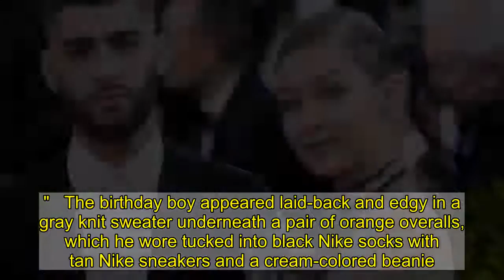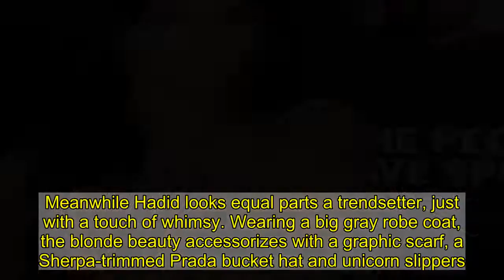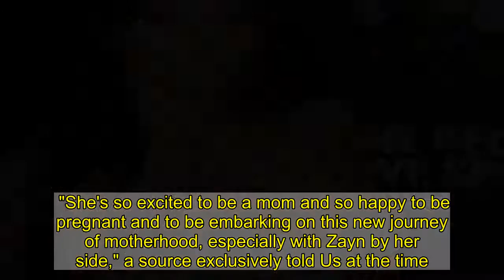Proof Gigi Hadid and Zayn Malik Are Officially the Most Stylish Parents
It's official!  and  are the coolest, most stylish parents in Hollywood.   On Tuesday, January 12, the 25-year-old model shared a pic of herself and her hubby in honor of Malik's 28th birthday. In the shot, the couple looks as fashionable as ever in casual-cool getups.   "Team No Sleep! Happiest birthday to our Zaddy baba," she wrote in the accompanying caption. "So special. Love you long time, thank you for makin me a mamma to the best girl ever  Wish you the best every single day."   The birthday boy appeared laid-back and edgy in a gray knit sweater underneath a pair of orange overalls, which he wore tucked into black Nike socks with tan Nike sneakers and a cream-colored beanie. Meanwhile Hadid looks equal parts a trendsetter, just with a touch of whimsy. Wearing a big gray robe coat, the blonde beauty accessorizes with a graphic scarf, a Sherpa-trimmed Prada bucket hat and unicorn slippers. Because, why not?   Hadid threw Malik a video game-themed birthday party at home amid the COVID-19 pandemic, sharing a series of pics from the fun-filled affair to her Instagram Story. She decorated with vintage arcade machines, custom decor featuring the former One Direction member's face and a floral arrangement that resembled the cover of his upcoming album, Nobody Is Listening. Plus, Cake Boss star  made a cake from his New Jersey shop, Carlo's Bakery.   Hadid and the X Factor alum have been on-again off-again since they started dating in November 2015. The couple went public in January 2016 via Malik's "Pillowtalk" music video. In June 2016, they broke up and got back together just days later, before calling it quits again in March 2018 and January 2019. Then in January 2020, Us Weekly broke the news that the duo were back together, with the catwalk queen announcing their pregnancy in April.   "She's so excited to be a mom and so happy to be pregnant and to be embarking on this new journey of motherhood, especially with Zayn by her side," a source exclusively told Us at the time.   Malik took to Twitter in September 2020 to announce their first-born's arrival, sharing a sweet black-and-white photo of him holding his daughter's hand. "Our baby girl is here, healthy & beautiful," he wrote in the tweet. "To try put into words how I am feeling right now would be an impossible task. The love I feel for this tiny human is beyond my understanding. Grateful to know her, proud to call her mine, & thankful for the life we will have together x."